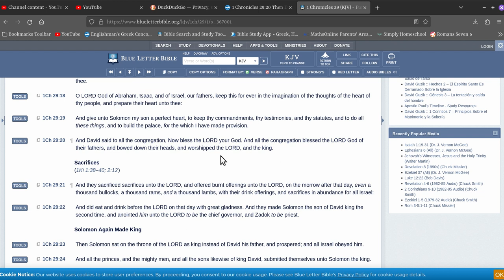make disciples of the flat earth religion pt 2